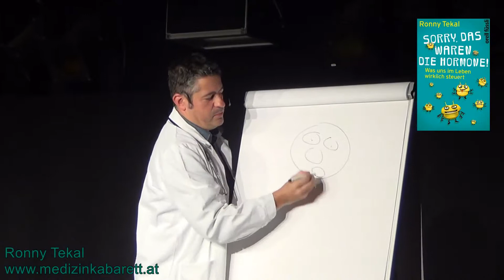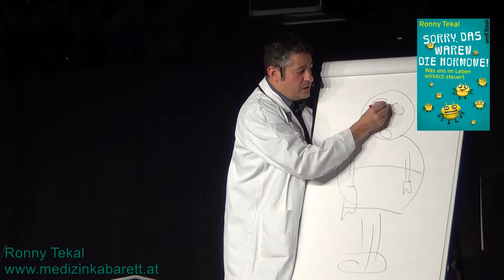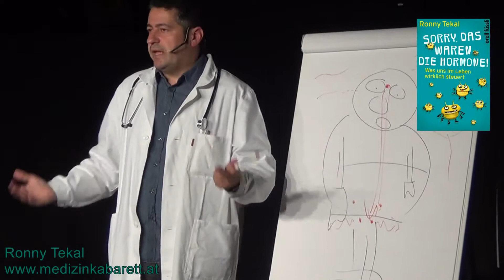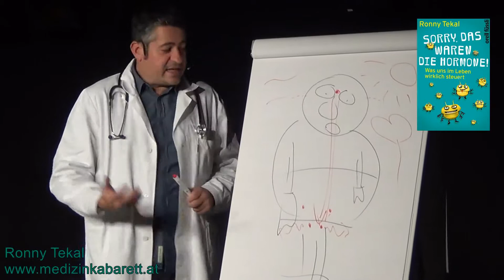Sorry, das waren die Hormone!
So funktioniert ein Mann!
Arzt, Autor und Medizinkabarettist Ronny Tekal erklärt, warum Männer so sind, wie sie sind. Aus dem Buch "Sorry, das waren die Hormone", Orell Füssli Verlag, Zürich 2013.